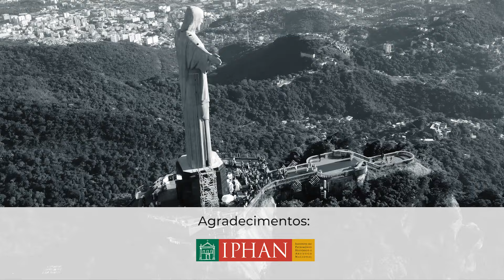Pílulas Culturais: 17/Ago- Dia Patrimônio Histórico Cultural - Inst .Gustav Ritter e TV Assembleia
Pílulas Culturais:  Instituto Gustav Ritter e TV Assembleia

17 de Agosto - Dia Nacional do Patrimônio Histórico Cultural

A TV Assembleia Legislativa de Goiás e o Instituto em Educação Gustav Ritter unem forças para trazer vídeos que celebram nossas datas culturais e comemorativas.
Essa parceria é uma fusão de paixões pela cultura e educação!